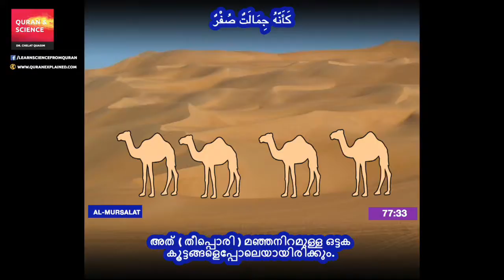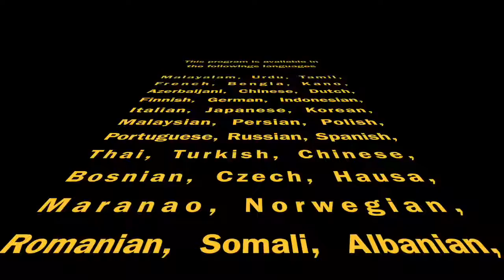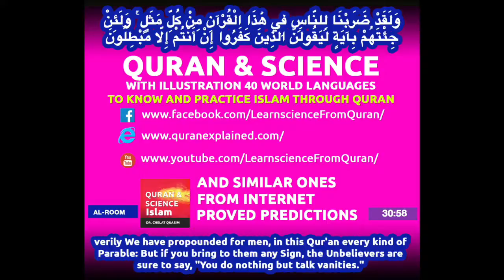Quran Malayalam translation (Chapter 77:31 - 77:40) Surah Al-Mursalat